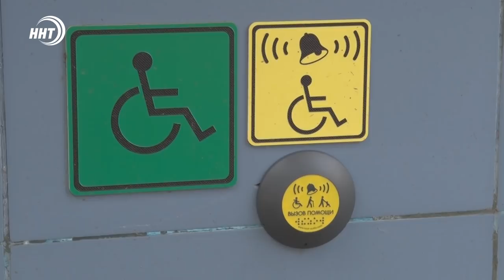Новости Дагестана за 22.09.2021 года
1. Расследование продолжается. Следственный комитет России взял на контроль расследование пожара в Хасавюрте.

2. Жалобы учтены, а недостатки будут устранены. Общественный народный фронт взял на контроль обращение жителей Махачкалы к президенту.

3. С пользой для здоровья и экологии! Сегодня во всем мире отмечают день без автомобиля. В Махачкале любители двухколёсного транспорта тоже устроили велопробег.